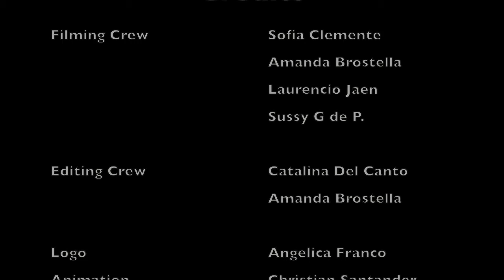DPS Network Sept 26th, 2017